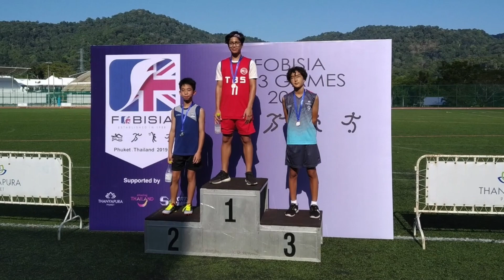Sarbodaya (February 2019) Athlete of the month